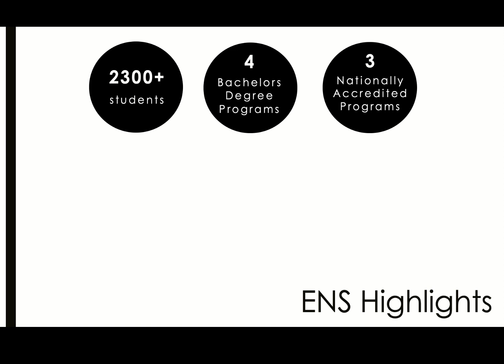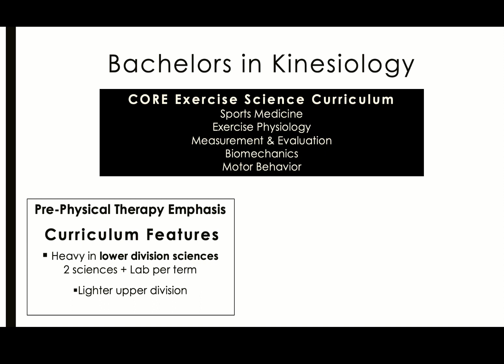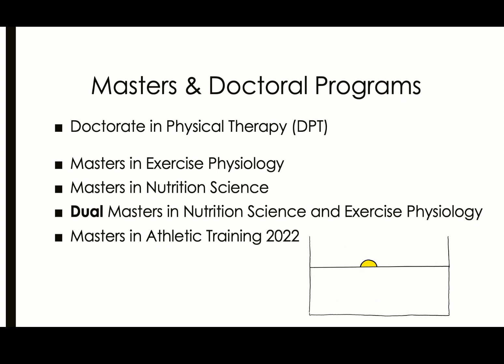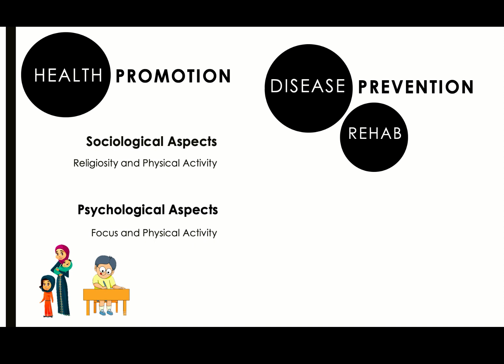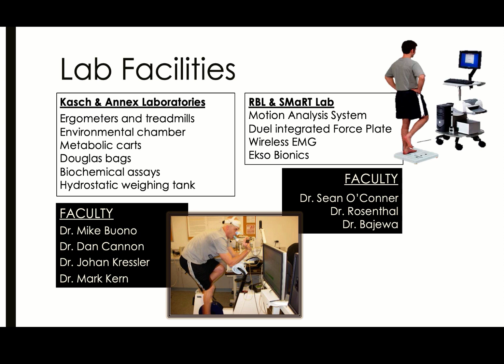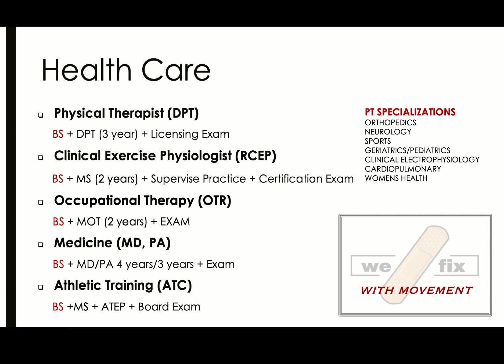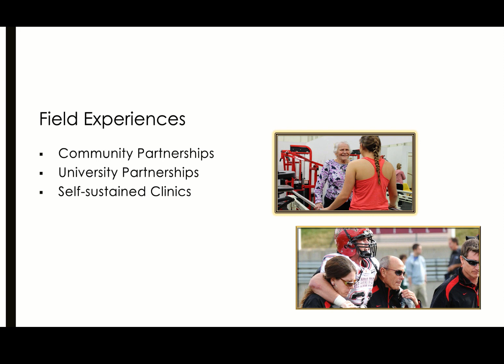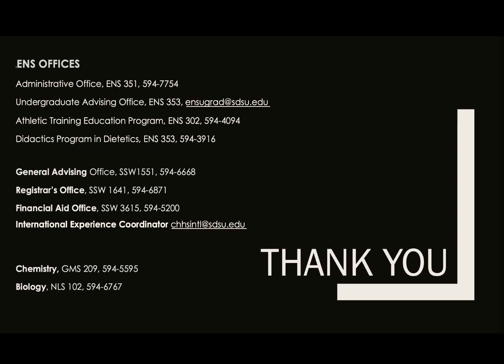2021. Explore ENS-Kinesiology